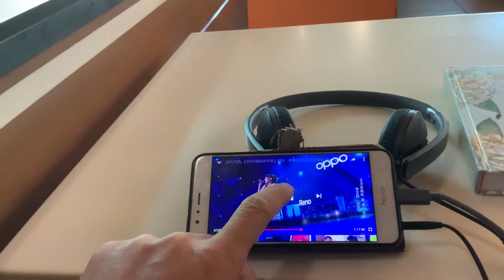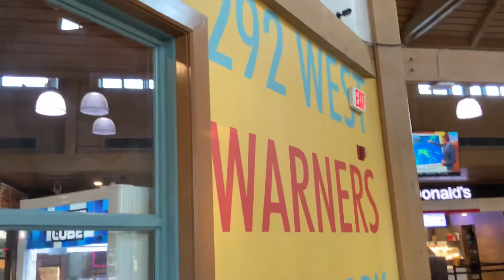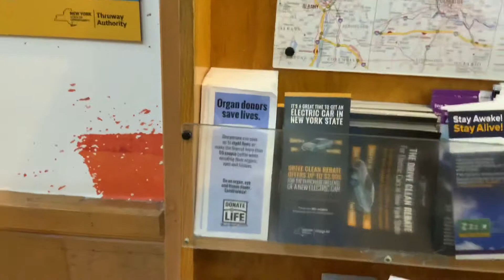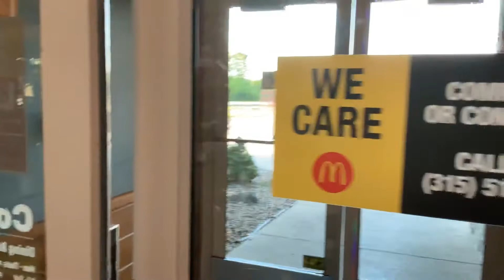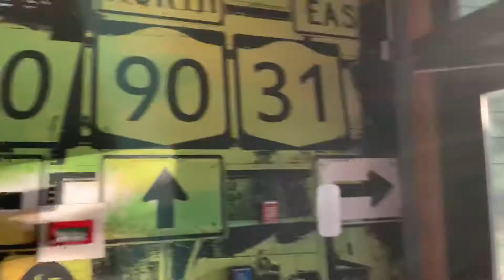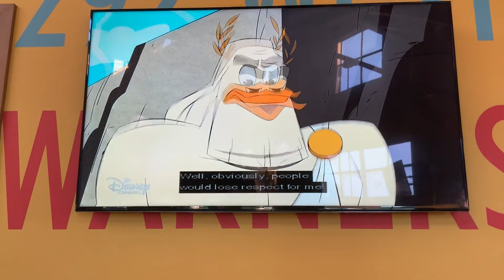Warners Travel Plaza . 華納遊客中心 E734